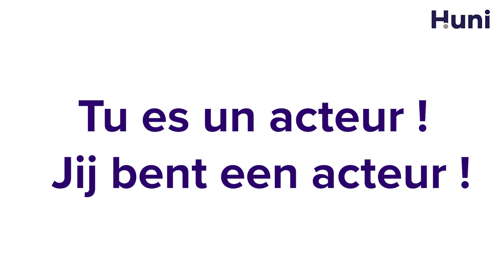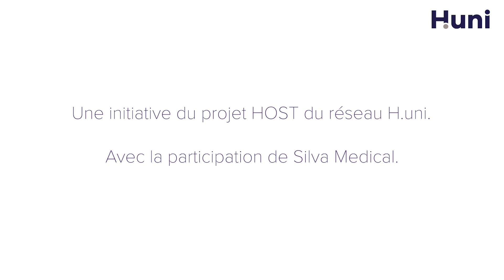World Antimicrobial Awareness Week medecins2